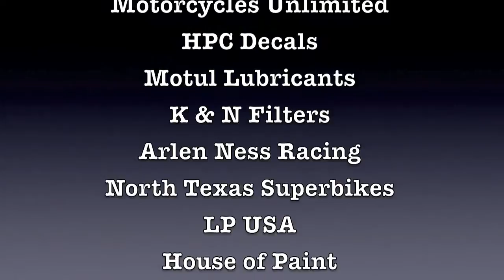Texas World Speedway Lap Loop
On board with Brandt Dillon.  2008 Suzuki GSXR 1000